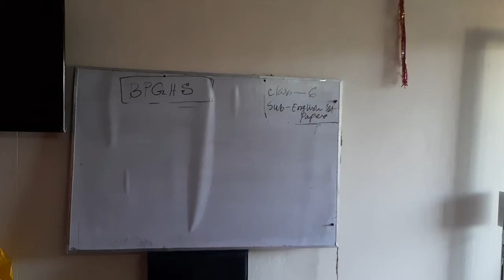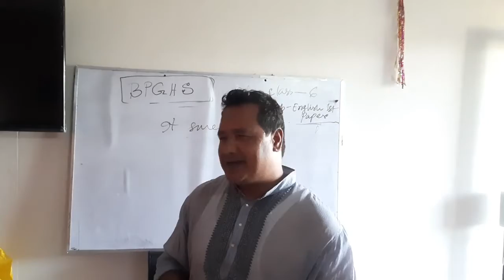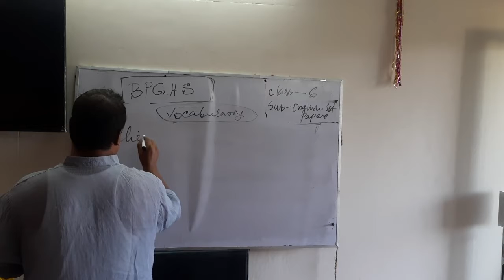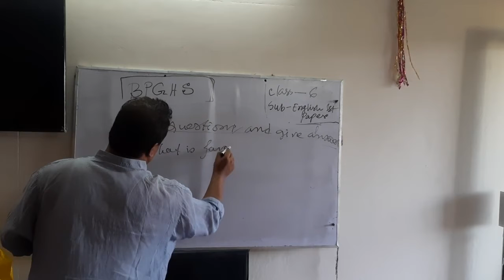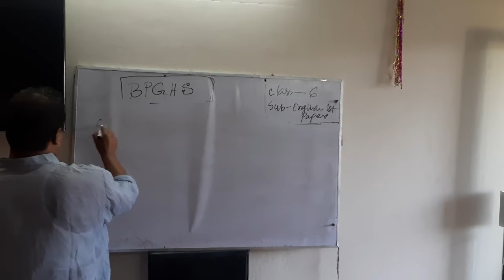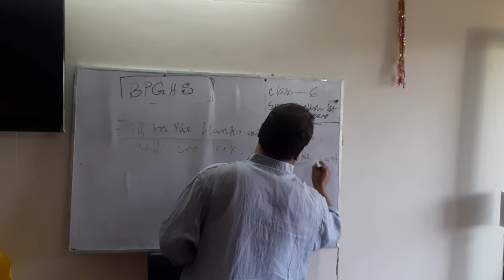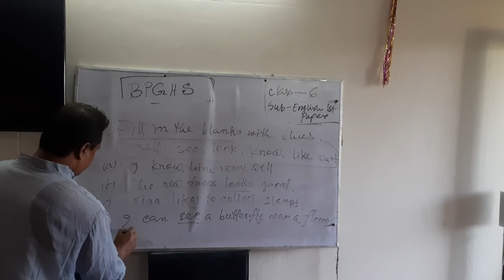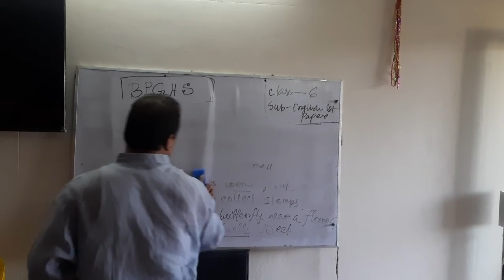Class : Six Subject : English 1st Paper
Class : Six
Subject : English 1st  Paper
Prosenjit Kumar Roy
Assistant Teacher (English)
Birganj Pilot Govt. High School
Birganj, Dinajpur.